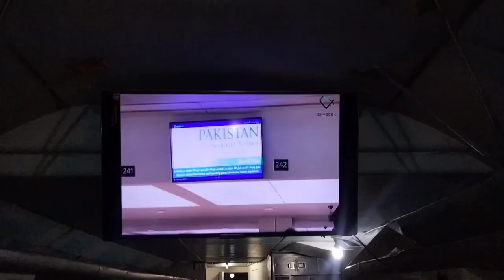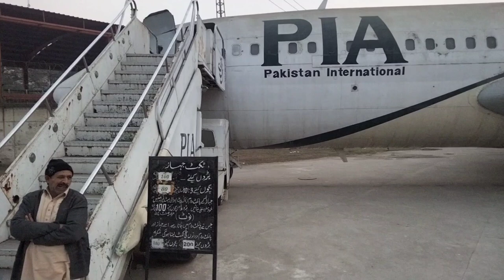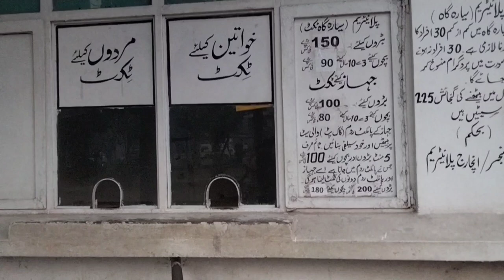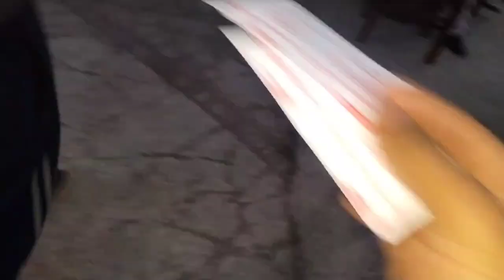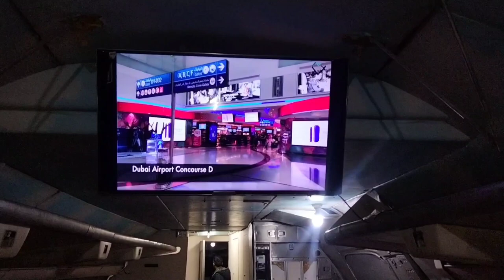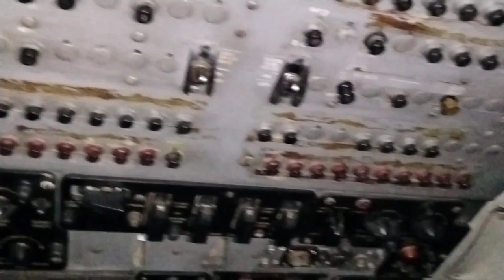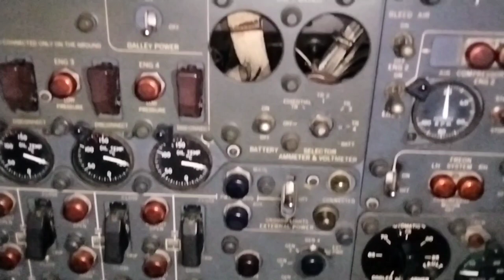Chauburji Lahore PIA plane Boeing 720 history in Urdu /Pakistan's first pia airplane